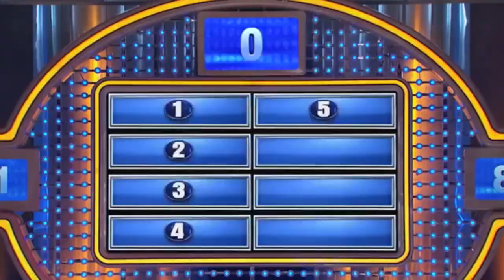War Commander Low Level's Guide to Greatness: 2-Introduction for new Players (2019 - 2020)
In today's video I check out what a new Player is Faced with when Starting Out with War Commander in 2020. Boy was it unexpected.

After this Update, the following Units will also be Taken into Consideration as neccessary:

25x Liberators
30x Spartan ZK
10x Acolyte
5x Hammer
12x Phalanx
4x Purifier
8x Bonesaw
8x Fury
6x Valiant
12x Talon
1x Juggernaut (Must Upgrade to level 20)

It is that time of the year again. War Commander has graced us with twelve days of Kixmas. Now it’s
time to earn the rest and become the most formidable force in the sector! We will release a full
series of step- by step guide on how to own the battlefield both offensively and defensively, aimed
specifically at low-level players, both new and returning!
(I noticed many low level players or the players who returned back to the game after a year or two
are having some ( a lot) of problems doing anything in War Commander thanks to the Power creeped Metagame.
However there is still hope for people who logged in during the twelve days of Kixmas. So we are
making a simple guide for those players so that they can do Events and other Bases with the said
units.)
Units Offered During the Twelve Days of Kixmas (2019):
12x Detonators
11x Sentry
10x Zombies (Single Use)
9x Seekers
8x Bishops
7x Fury
6x Gunships
5x Gold, 5x Cargo Hold (Gunship), 5x Sharpshooter Training (Gunship), 5x Staunched Defence
(Sentry), 5x Relentless Assault (Sentry)
4x L.A.V.
3x Sphinx Arctic War paints
2x Cerberus
1x Tracker

About the Game:
War Commander is an online multiplayer game developed by Kixeye. The game has 30,000 active
users every day. Made in 2010, the game is still one of Kixeye&#39;s biggest hits, receiving regular
updates (e.g., AI, synchronous battle mode, etc.).
The game is a post-apocalyptic landscape 30 years after civilization collapsed. The player fights other
factions for oil, metal and thorium. There are tanks, aircraft, and infantry that the player can fight
with. Every month there is an event where the player must defend against waves of overpowered
enemies to gain points from winning the attack wave. Players can spend the points in the event shop for new overpowered units and else.

00:05

2:38
Play War Commander!

Following Credit in your Description:
Video By: DVDR Gaming